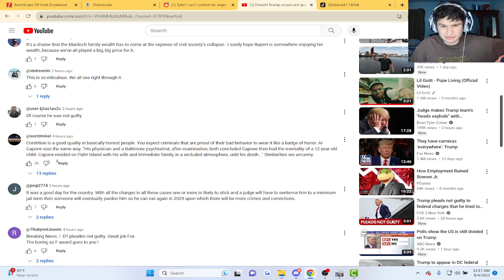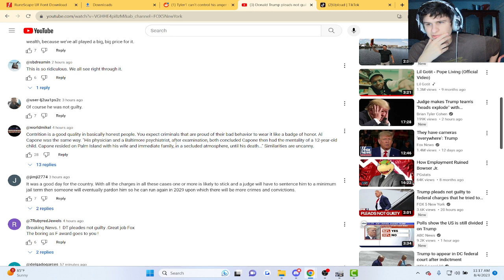Donald Trump Pleads Not Guilty | fanof reacts